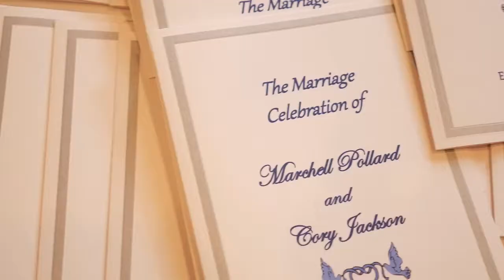Marchell & Cory's Wedding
Eagles Landing Country Club